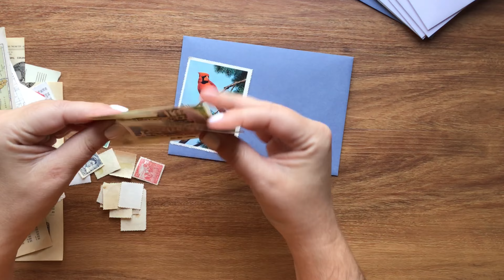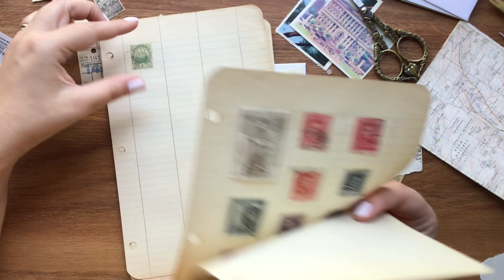Mail Art Monday With Vintage Ephemera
Hi Friends! Today I am sharing a mail art process using vintage ephemera from my personal collection. I LOVE videos like this because I feel no limits and can freely use whatever I can grab which is exactly what I did today. ALL of the items I used today were just laying around on my desk waiting to be used or put away! I hope you enjoy this video and if you're read this far, be sure to find my address down below. I always do a monthly drawing with the people I've gotten mail from and if I get less than 5 pieces, everyone gets something sent back! I haven't gotten anything since MARCH, so you're chances are HIGH to get something in return! See you soon!

Drop A Line! Just spend a few minutes for yourself and make something. It's not a beauty competition, I just want you to have a few minutes for yourself to make something and actually have someone to mail it to. It's open internationally and anyone that sends something in, is automatically entered! Each month it starts over so the month your mail is received is the month in which your entry will count. You can enter as many times as you want and can create whatever you wish!

Leave any questions or concerns down below!